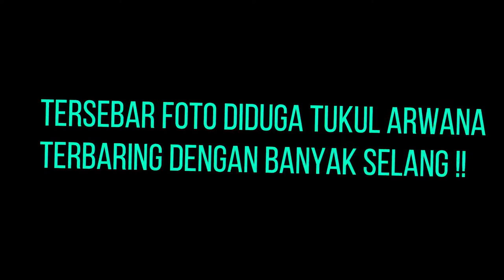Tersebar Foto Diduga Tukul Arwana Terbaring Dengan Banyak Selang